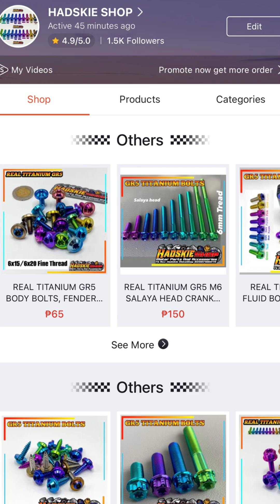Vios Gen 3 Air Suspension!! Para kay Blue shark🤤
Spread the love everyone😍😘